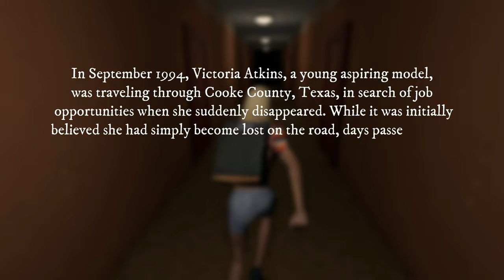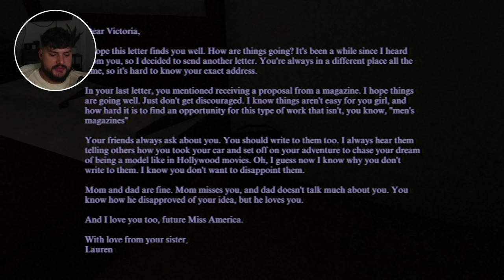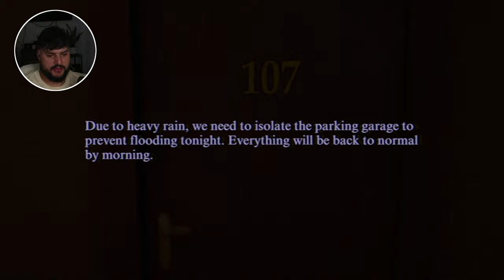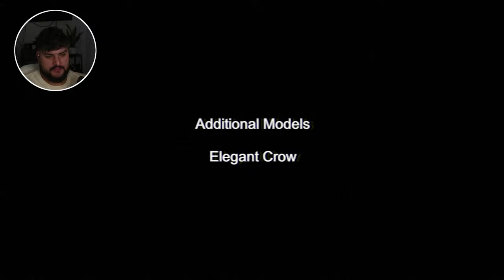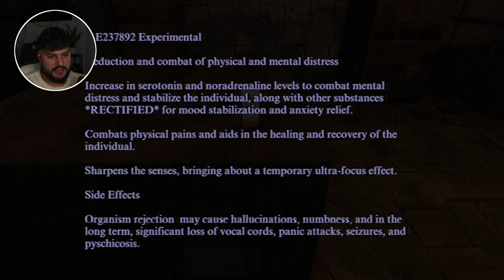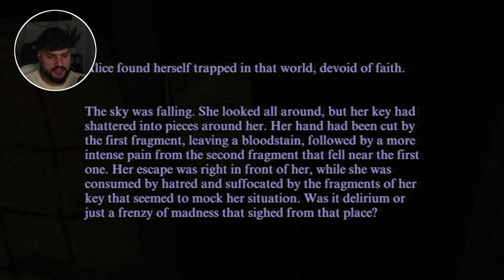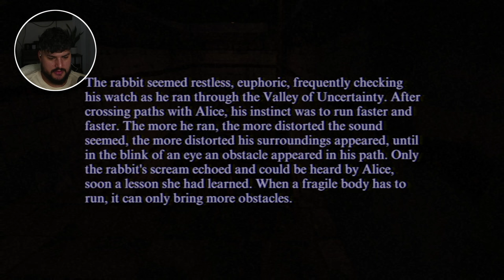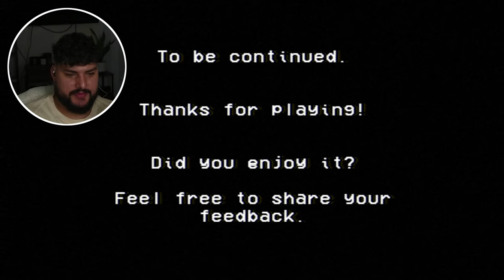The Torture House Gameplay What is this Game!?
The Torture House Gameplay - In September 1994, Victoria Atkins, a young aspiring model, was traveling through Cooke County, Texas, in search of job opportunities when she suddenly disappeared. While it was initially believed she had simply become lost on the road, days passed without any sign of her. But what no one could imagine were the horrors of the ultra-violence she would experience in a place that could easily be described as hell, The Torture House.